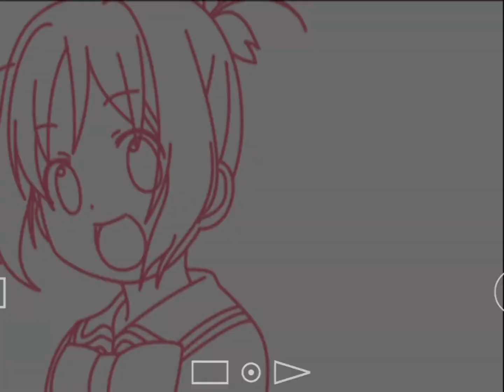Gakuen Utopia Manabi Straight PS2 Part 6: Chapter 1 Mika Ending